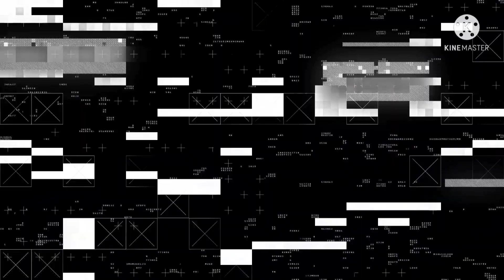MCLAREN ALL FREE REWARDS || FREE FIRE NEW EVENT || FREEFIRE x MCLAREN NEW EVENT || 9 JULY NEW EVENT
😊 Related Tags 😊

1. free fire new event
2. free fire new event today
3. new event free fire
4. ff new event
5. ff new event today
6. free fire new update
7. today free fire new event
8. free fire new events
9. free fire today new event
10. new event ff
11. new event free fire today
12. new event in free fire

1. Garena Free Fire Indonesia
2. Garena Free Fire Brazil
3. Garena Free Fire Brasil
4. Garena Free Fire India
5. Garena Free Fire Pakistan
6. Garena Free Fire Singapore

😊 Related Tags 😊

1. free fire new event
2. free fire new event today
3. new event free fire
4. ff new event
5. ff new event today
6. free fire new update
7. today free fire new event
8. free fire new events
9. free fire today new event
10. new event ff
11. new event free fire today
12. new event in free fire

🙂 Related Queries 🙂

1. Aaj raat 12 baje ka updates free fire
2. Today night update free fire
3. Free fire 8 july  new event
4. फ्री फायर न्यू इवेंट टुडे
5. 8 july new events free fire
6. Free fire 8 july all updates
7. Free fire new event tomorrow
8 . 8 july  Free fire new event

1) tonight update of free fire
2) tonight update of free fire ps gamer
3) tonight update of free fire today
4) tonight update of free fire magic cube
5) tonight update of free fire total master gaming
6) tonight update of free fire store gaming
7) tonight update of free fire bangla
8) tonight update of free fire india server
9) tonight update of free fire mystery shop
10) tonight update of free fire png
11) tonight update of free fire nkt Army
12) tonight update of free fire pc gaming
13) tonight update of free fire tamil
14) tonight update of free fire tomorrow
15) aaj raat 12 baje ka updates freefire
16) today night updates freefire
17) new topup event free fire
18) free fire 8 july new event
19) free fire 8 july events
20) aaj raat 12 baje kya aayega
21) free fire 8 july tonight updates
22) 7 july  tonight updates freefire
23) freefire 8 July updates

1) free fire new event
2) free fire new event today
3) free fire new event tamil
4) free fire new event elite pass
5) free fire new event telugu
6) free fire new event malayalam
7) free fire new event india server
8) free fire upcoming new events
9) free fire upcoming new event
10) free fire upcoming events
11) free fire upcoming event
12) today event in free fire
13) today event in free fire tamil
14) today event in free fire in telugu
15) today event in ff
16) today event in free fire malayalam
17) today event in free fire top up
18) today event in ff tamil
19) today event in free fire emote
20) today event in free fire problem
21) today event in free fire gun skin
22) free fire new event 8 july
23) free fire new event 7 july 2021
24) free fire new event 8 july  india
25) free fire new event 8 july
26) free fire new event today september
27) free fire new event today
28) Free fire new event Indian server
29) free fire new event today booyah app
30) free fire new event today helping gamer
31) free fire new event today lokesh gamer
32) free fire event 2021
33) new event
34) new event free fire ni
35) new event free fire today
36) new event pubg mobile
37) new event free fire tamil
38) new event free fire mystery shop
39) new event ff